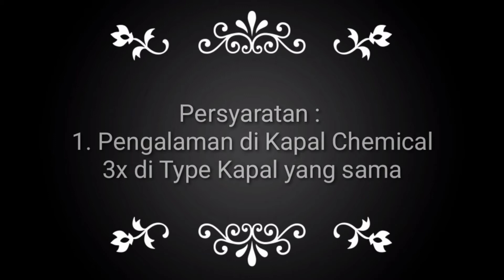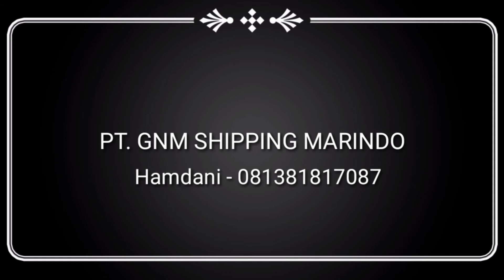Crane, lowongan Kerja Tanker Chemical- Urgent || 20 April 2021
Admin Mengucapakan Terimakasi atas dukungan, komentar serta saran yang diberikan.

Bantu Kami Melalui Subcscribe, Like, Komentar dan Share Link Video.

Admin berharap dari video yang dibagikan dapat membantu atas kekurangan yang dimiliki harap maklum dan mohon maaf. Target kedepan kita dapat mendirikan tempat pelatihan alat berat dan membantu banyak orang yang ingin belajar.

Video Editing By :
KineMaster Indonesia